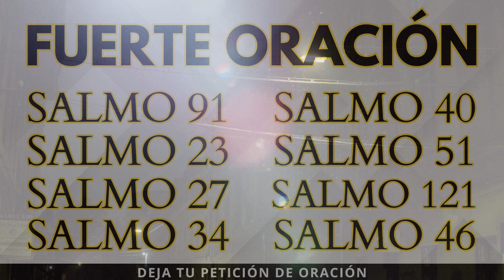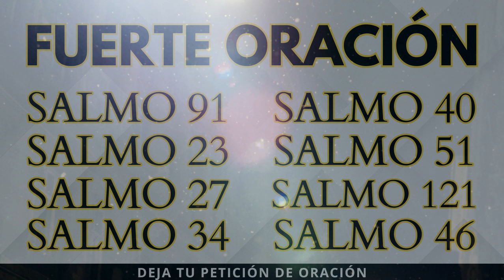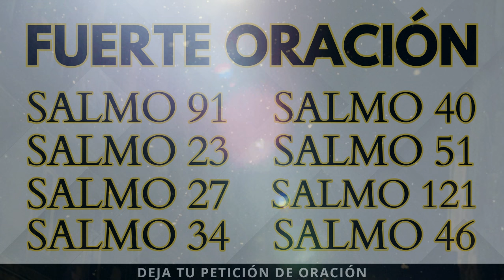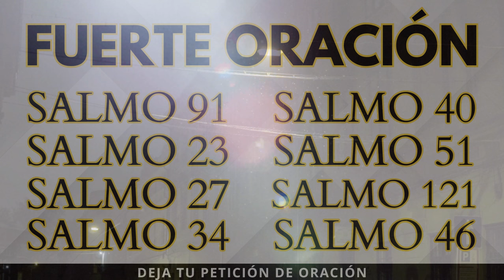1 HORA ORANDO POR LOS SALMOS MÁS PODEROSOS 91 21 23 40 46 27 51 121